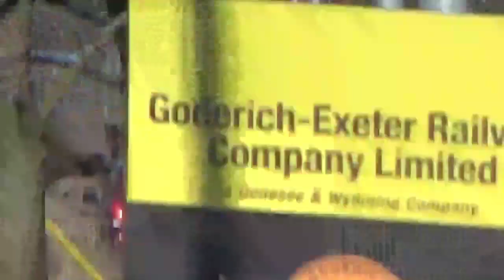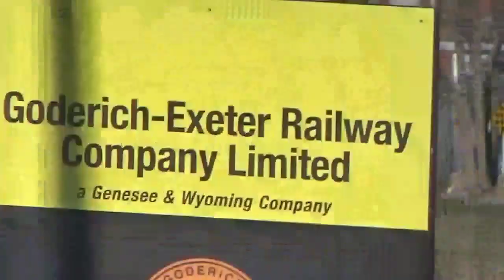VIA 84 April 27, 2020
6415 and 916 again.